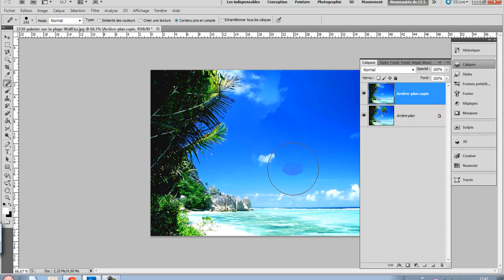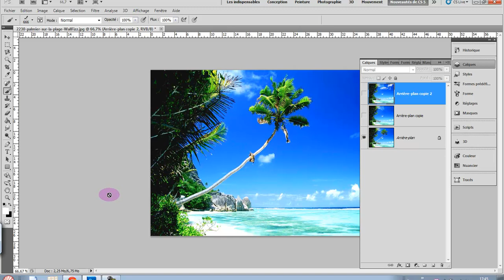Adobe Photoshop CS4/CS5 Correcteur localisé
comment faire disparaître/effacer une partie ou un objet d'une image avec l'outil correcteur localisé dans photoshop cs4/cs5